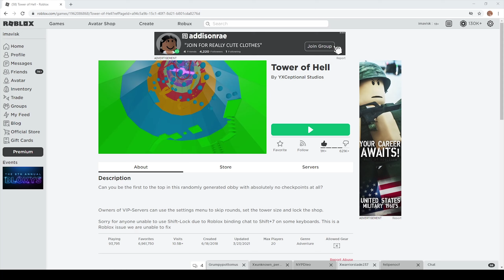Roblox ToH Helping Players, Giving them Fusion Coils O,o...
In this episode we are going to help players in Roblox ToH